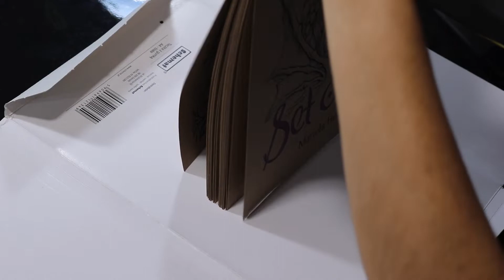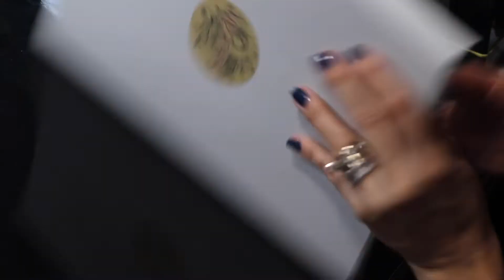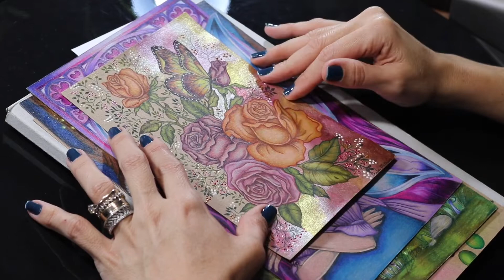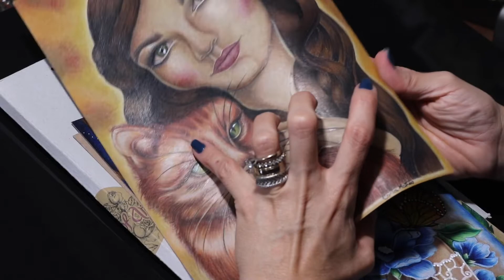PAPEL KRAFT - Minha evolução, dificuldades, tipos de lápis + usando BOLEADOR no papel kraft!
Oi, gente!! Depois de algum tempo, trouxe mais um vídeo pro canal!

Recentemente descobri o papel Kraft, um tipo de papel pardo, em que podemos utilizar diversas técnicas, mas que também levanta muuuitas dúvidas!

Trouxe para vocês algumas dessas dúvidas, mostrei meus papéis, e minha evolução desde o primeiro colorido neste tipo de papel até o mais recente!

Também mostrei como uso o boleador, esse material de ponta arredondada, para dar a sensação de realismo em cabelos e pelos!

Vem me acompanhar nesse novo tipo de material? Assiste o vídeo!

Facebook: Carla Mathias/Pintando para Sempre
Grupo do Facebook: Pintando para Sempre

Para participar do meu grupo de trocas, desapegos e leilões de materiais no Whatsapp, me chama na DM do Instagram!

Deixe um comentário para mim na caixinha aqui embaixo!

Beijos e até a próxima, tchau!